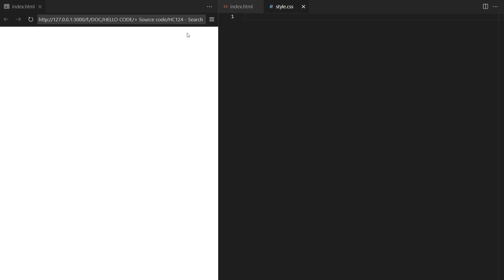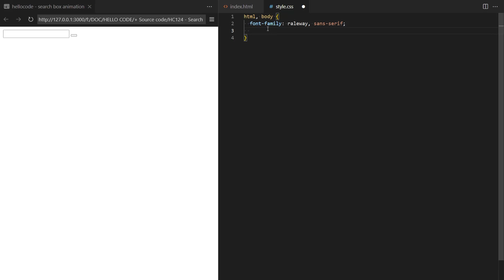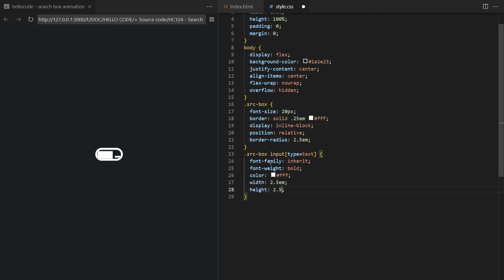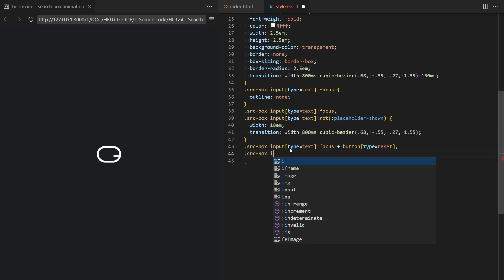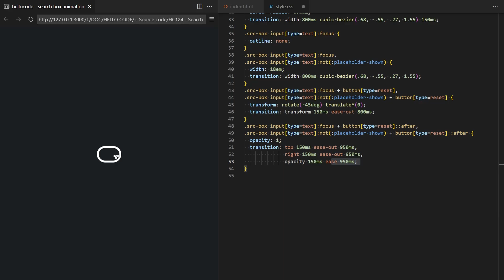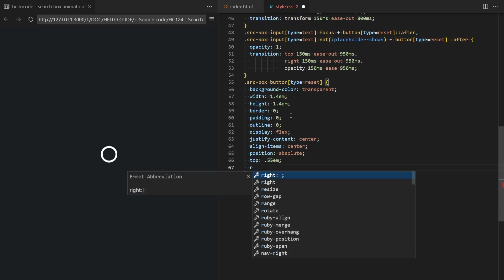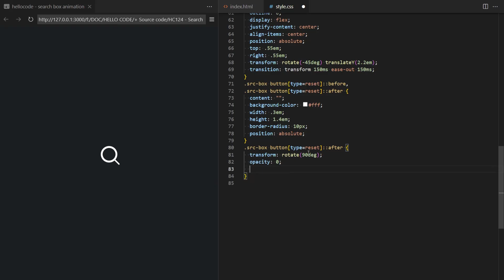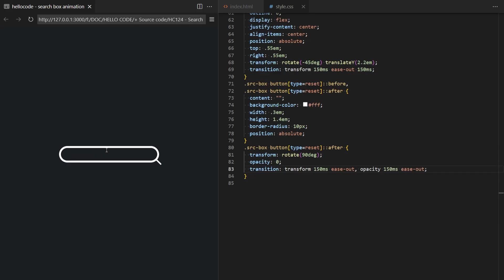Tutorial Search Bar Animation Dengan HTML & CSS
Pada video kali ini hellocode akan membagikan cara membuat search bar animation dengan HTML dan CSS. Apakah kalian  baru belajar pemrograman website? tenang saja, kalian bisa mengikuti video ini sampai akhir dan belajar membuatnya. kalian juga bisa mendownload source code nya untuk kalian pelajari. Terima kasih, semoga video ini membantu kalian.

Chapters :
00:00 - Overview
00:20 - HTML Code
01:10 - CSS Code